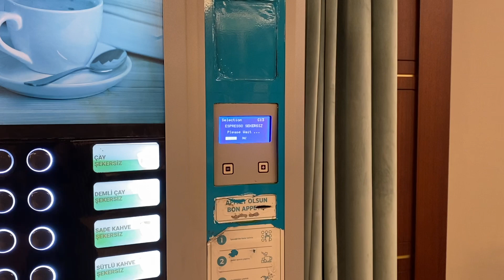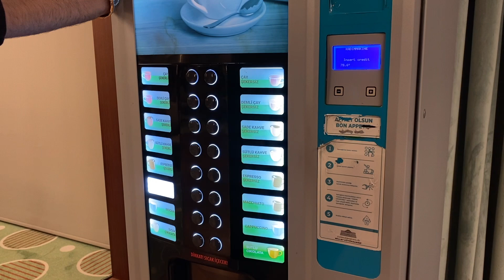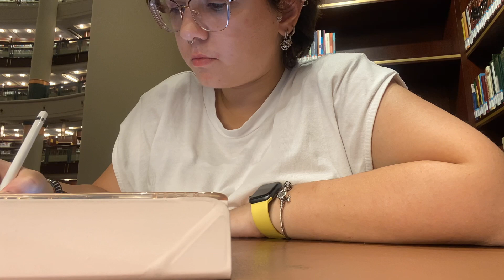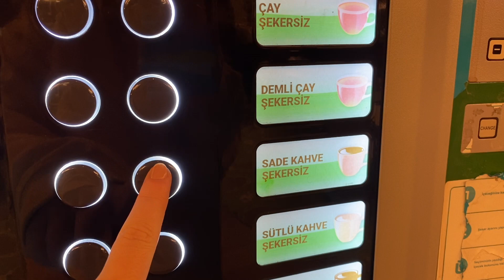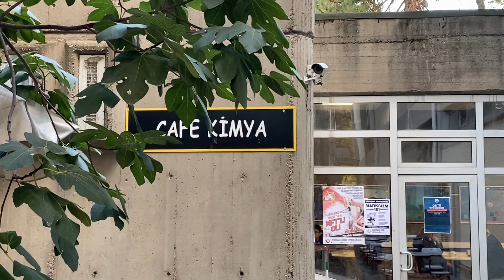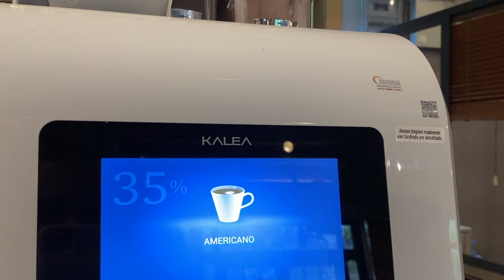SABAHLIYORUZ | millet kütüphanesi, odtü, bir laboratuvar günü, uykusuzluktan mahvolduğum bir gün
önerilerinizi ve düşüncelerinizi aşağıda bekliyorum